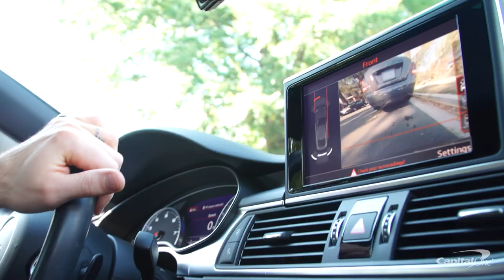Beyond The Game: Off The Ice with Nic Dowd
Spending time in the community is an important part of the Washington Capitals way of life.

Here Nic Dowd attends a Capitals Hockey School with his fellow forward Evgeny Kuznetsov.

Check out Beyond The Game: Off The Ice with Nic Dowd, presented by Capital One